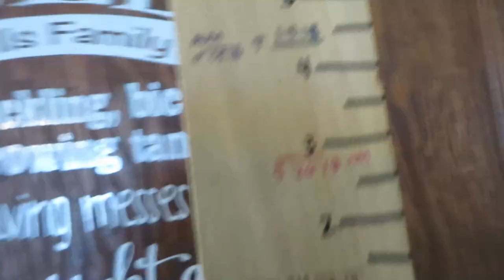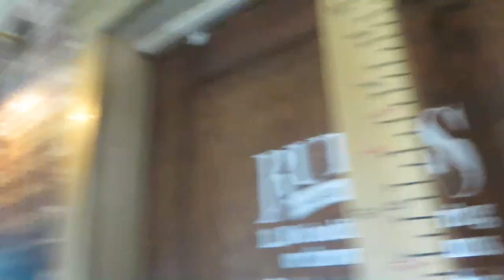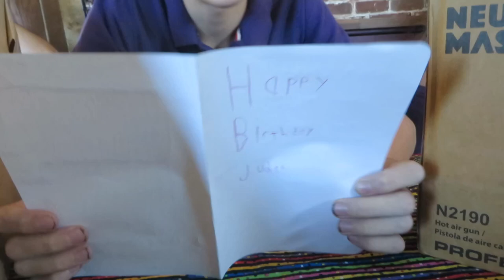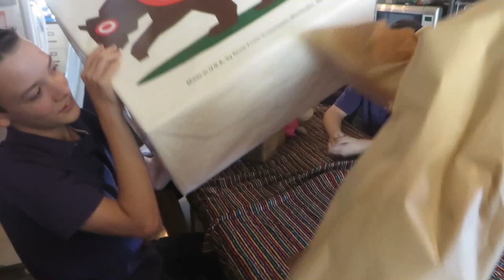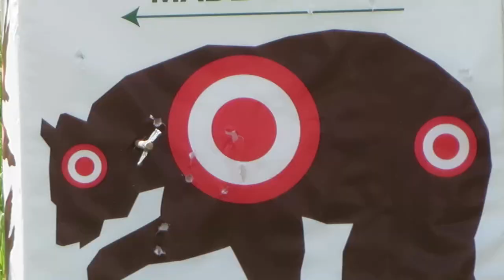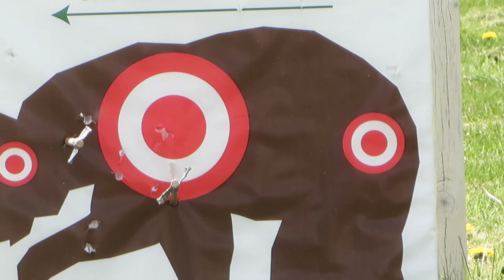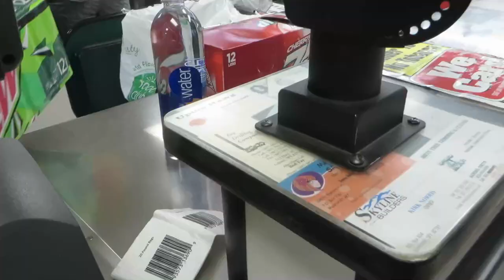Crossbow Craftsman ║ Judah's 14th Birthday │ Large Family Vlog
On May 26, we celebrated Judah's 14th birthday. He's really been enjoying building crossbows for fun so we got him a lot of tools to help him. Since it was a Sunday, our friends came over for church and in the afternoon Judah worked on his crossbow and tried out his new target. Then we went to the park to play and have some Kentucky Fried Chicken. We stopped by Walmart so Judah could buy a few things with his birthday money, including a toolbox for all of his new tools.

Mills Family
USA

Fern Blakeman
921 Mountain Meadow Dr, C129